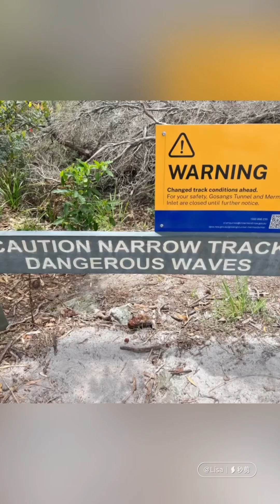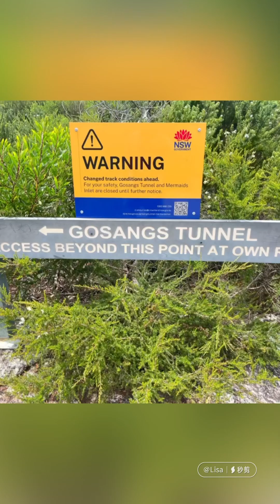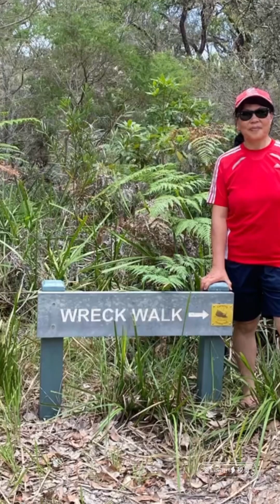Mermaids Inlet & Gosangs Tunnel and Weck walk Abrahams Bosom Reserve